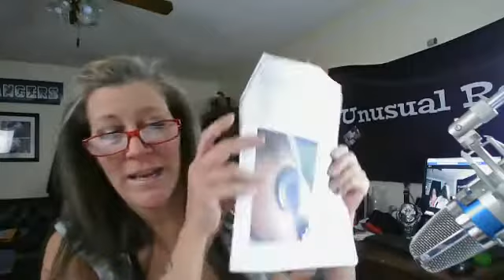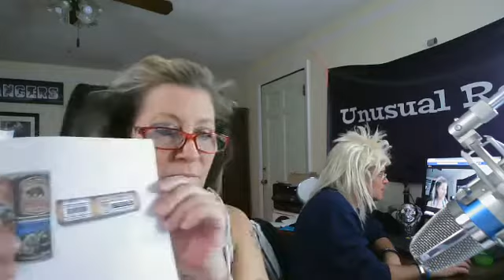1 Year Baby!!